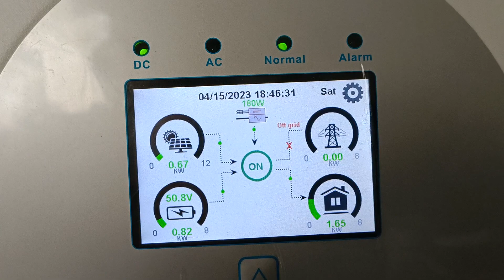Disconnecting from the grid to avoid consumption.
Grid setpoint 000 results in consumption from 1kWh in 24 hours.
(when no solar is available to feed the grid)
Firmware 6023